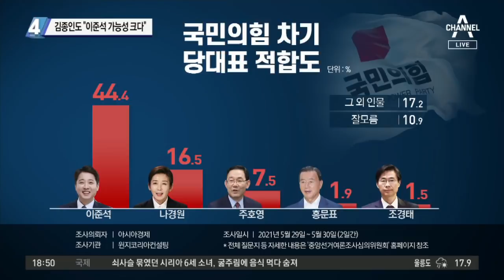이준석·나경원, 독설 뿜었다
■ 방송일 : 2021년 6월 1일 (화요일)
■ 진행 : 김종석 앵커
■ 출연 : 서정욱 변호사, 소종섭 전 시사저널 편집국장, 이현종 문화일보 논설위원, 최진봉 성공회대 교수

[김종석 앵커]
어제 쓰였던 단어들도 꽤 많은 얘기가 나와서. 단일화 무새, 통합무새 돼서는 안 된다. 분열되면 필패다. 어제 이준석 전 최고위원과 중진들 사이에 갑론을박이 있었는데요. 소종섭 국장님. 일단 크게 보면 최근에 있었던 여당의 당 대표 선거. 당 대표 토론회보다 확실히 주목도가 있었습니까?

〈평일〉
09시 20분 김진의 돌직구 쇼
12시 00분 뉴스A 라이브
17시 20분 뉴스TOP10
19시 00분 뉴스A

〈주말〉
12시 10분 토요랭킹쇼·뉴스A 라이브
19시 00분 뉴스A